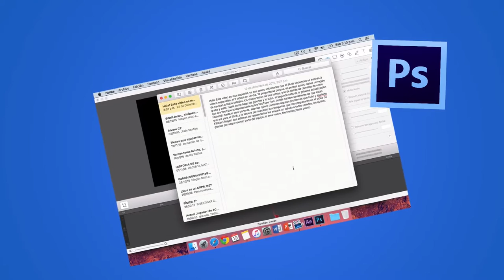¡Video Informativo! - Especial el 24 de Dic.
¡Tengo HERmorsas noticias! Este 24 de Dic. habrá especial de Navidad como les prometi! Con las novedades que habrá 3 videos! Donde vera seis secretos hasta lo más personal! ¡INCREIBLE! Espéralo la próxima semana!